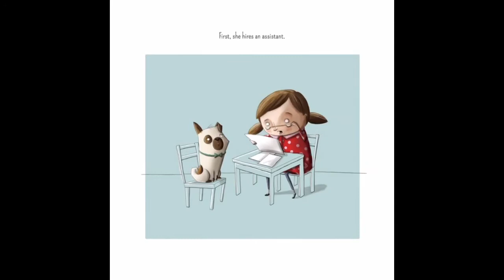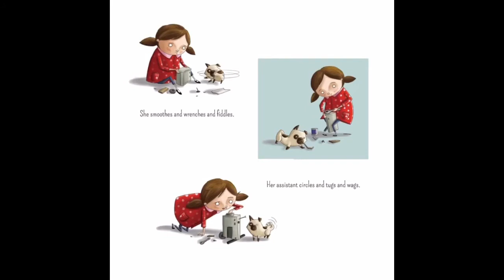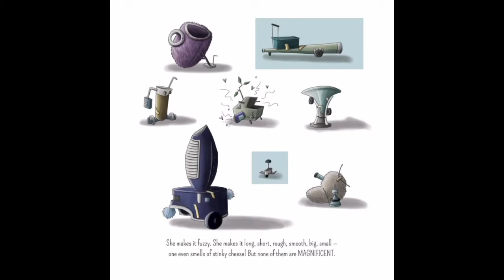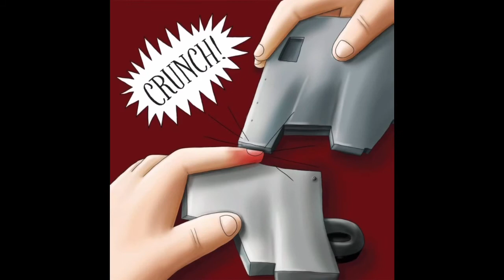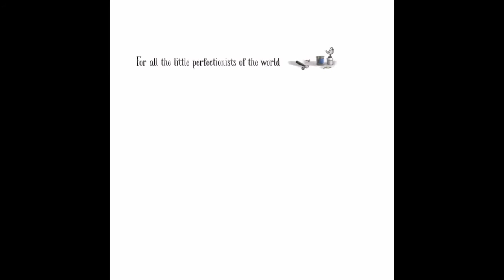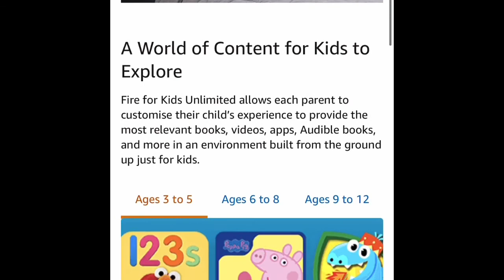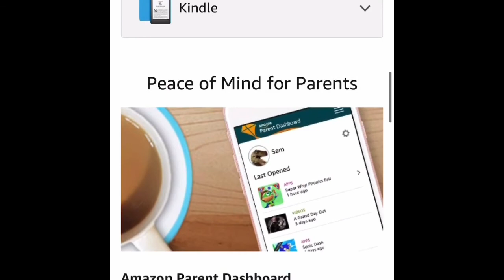👧 The Most Magnificent Thing | Children’s Read Aloud | Story Time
The most magnificent thing is a story about a young girl on her venture to make something from her imagination and she does wonders

If you enjoyed this book and want to see many more books like this, sign up for free with: fire for kids unlimited

Fire for Kids Unlimited gives you endless access to thousands of kid-friendly books, movies, TV shows, educational apps, and games. Fire for Kids Unlimited has so much to offer.

After the trial, monthly subscriptions start at just £1.99/month! Customers can modify or cancel their subscripiton at any time

Fire for kids unlimited

If watching on a smart phone, rotate your phone screen to get the best view of the book and all its great visuals